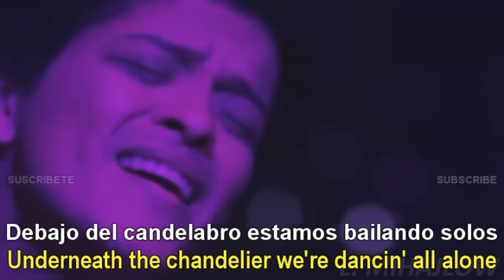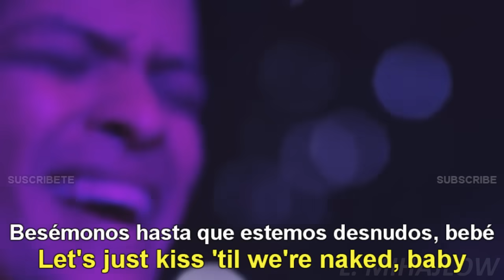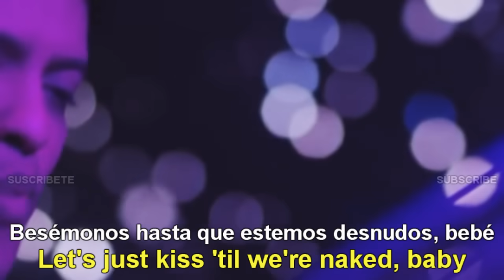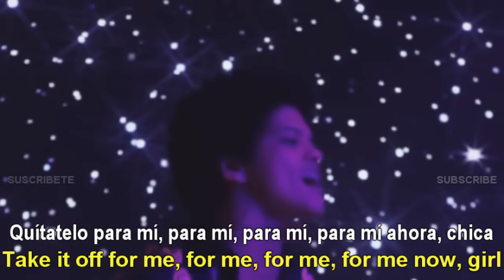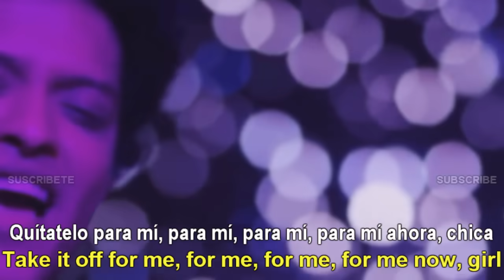Bruno Mars - Versace On The Floor [Lyrics English - Español Subtitulado]